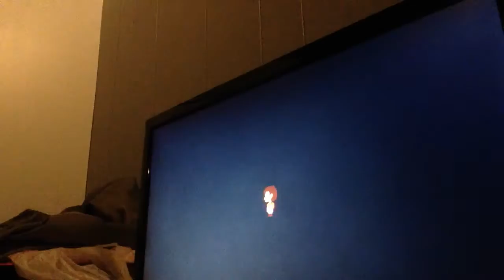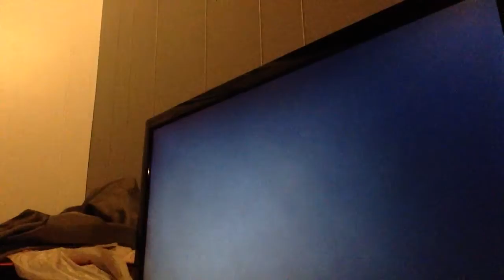I just wanna go Home! #2 undertale Roleplay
I love playing Undertale so far. So I'm doing the Roleplay further